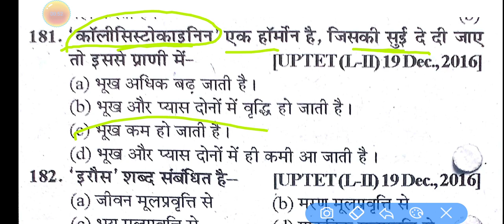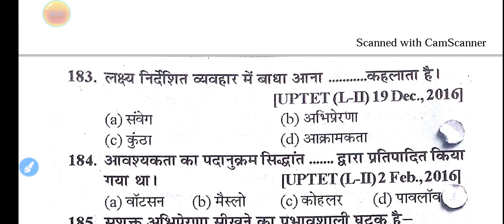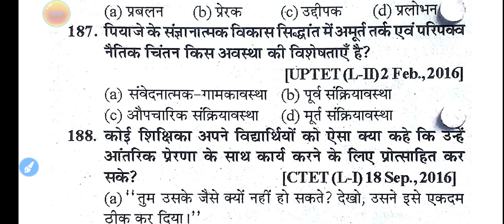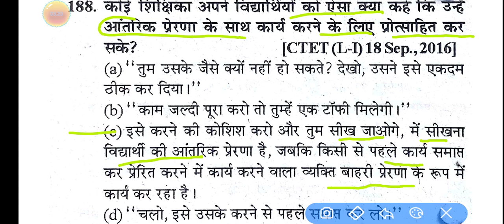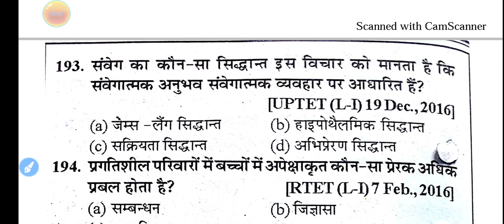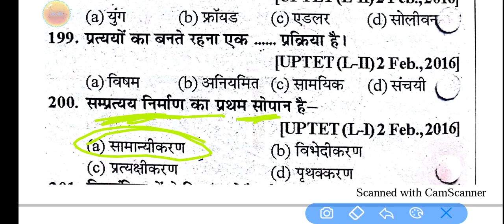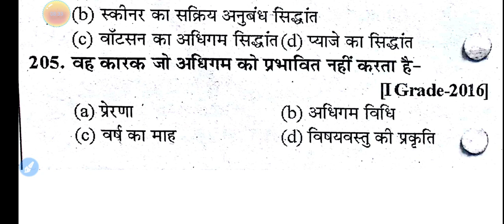MPTET Varg 3 Chayan Pariksha || Paryavaran || MPTET Varg 3 Chayan Pariksha Syllabus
mp samvida varg 3, mptet grade 3 bal vikas, mptet varg 3 preparation, mp varg 3 preparation, mp varg 3 Previous year question,